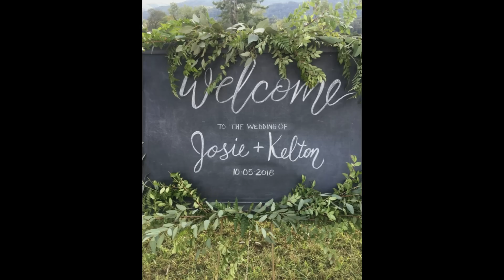Josie Bates and Kelton Balka''s Wedding / Relationship compilation video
Josie Bates is a Bates Family daughter on the popular television program, "Bringing Up Bates".
Movie by Eric Tackett.
Music (How Great Thou Art) played on the Harp by Erin Cross from one of her amazing CD's - "This Is My Father's World"